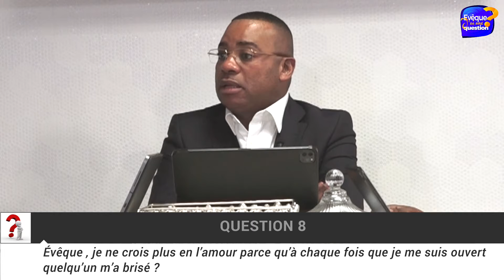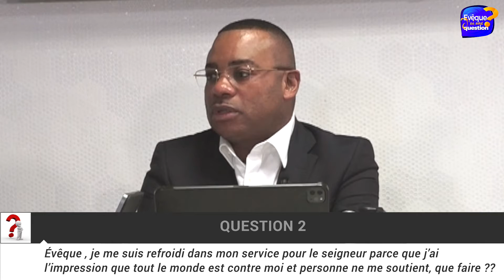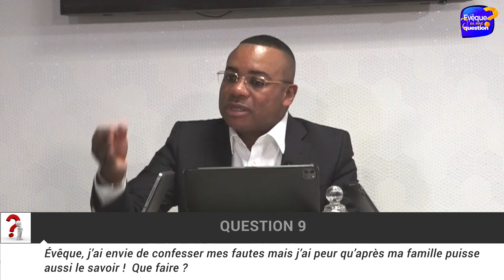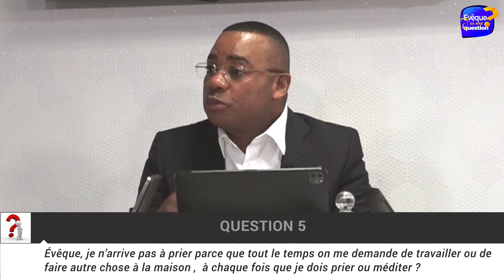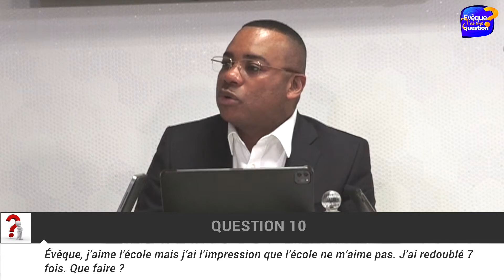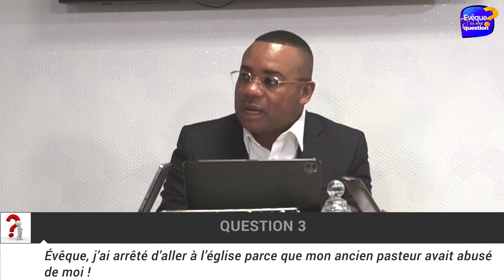Evêque, j'ai une question (Vol.2) | EXAUCE LUNGU TV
17 rue du Chemin de Fer